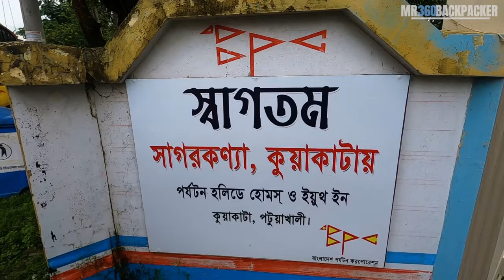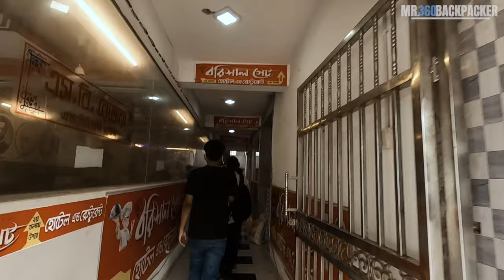শিকদার রিসোর্ট | Kuakata Sea Beach | Sikder Resort | Travel Vlog-01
This is the first travel vlog of my channel, I hope everyone will watch till the very end. In this video I have covered the first day of our Kuakata tour. We stayed at Sikder Resort. This place was amazing, I would recommend this place without any doubt.

Thanks for taking your time and reading the description and watching the video.